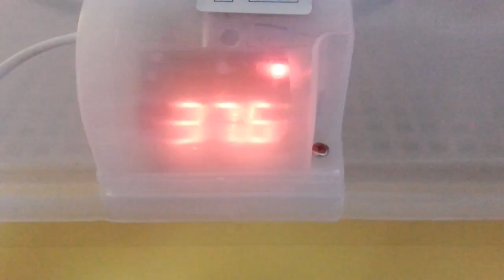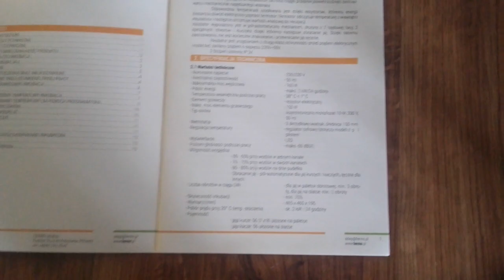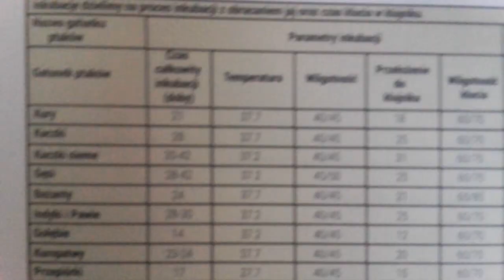1 inkubacja jaj w tym roku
Witajcie w niedzielnym filmie😊
Dzisiaj taki film z pierwszej inkubacji jak w tym roku
Jeśli tak nie zapomnijcie o👍
Pozdrawiam☺